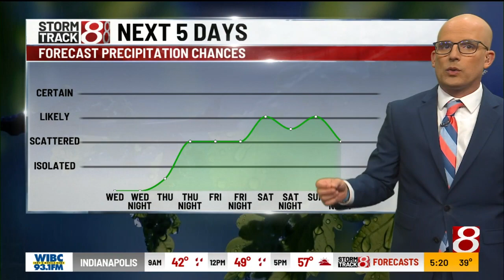Marcus' 5 a.m. Tuesday forecast